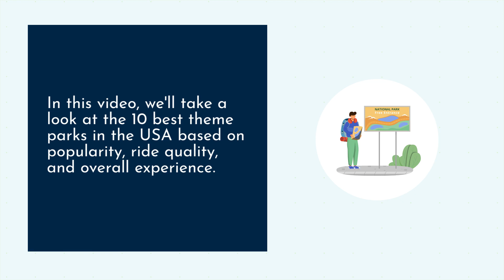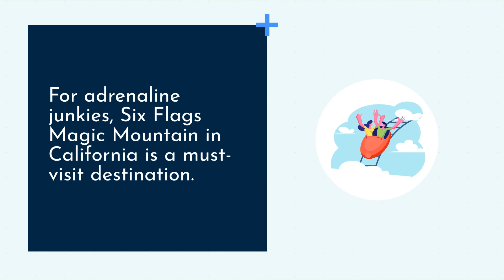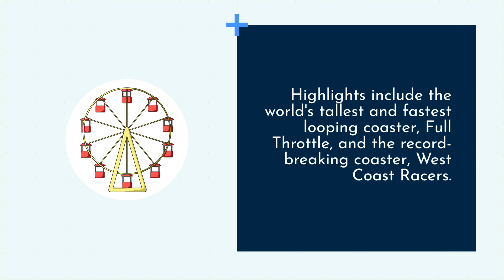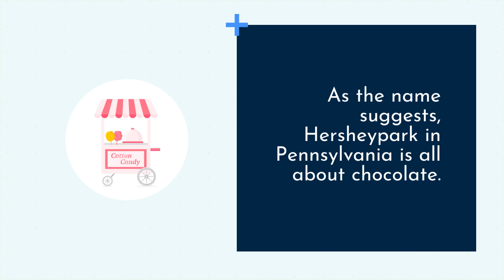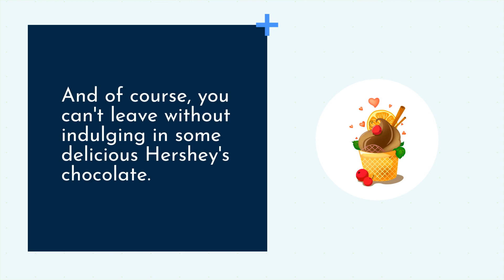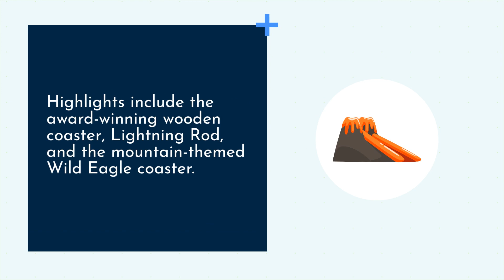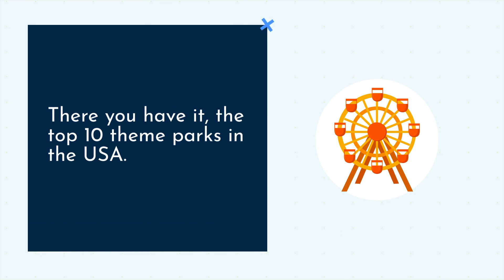Top 10 BEST Theme Parks In America 2023! You’ll Never Guess The #2 Park!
Looking for the ultimate adrenaline rush? America is home to some of the best theme parks in the world, offering a range of attractions and experiences for thrill-seekers of all ages. In this video, we'll take you on a tour of the top 10 best theme parks in America.

From the iconic roller coasters of Cedar Point in Ohio to the immersive world of The Wizarding World of Harry Potter at Universal Studios in Florida, we'll showcase the top attractions, rides, and experiences that make these theme parks stand out. We'll also provide tips and insider information to help you make the most of your visit, including how to skip the lines and save money on tickets.

Join us as we explore the thrills and excitement of the top 10 best theme parks in America, and get ready for a heart-pumping adventure like no other.